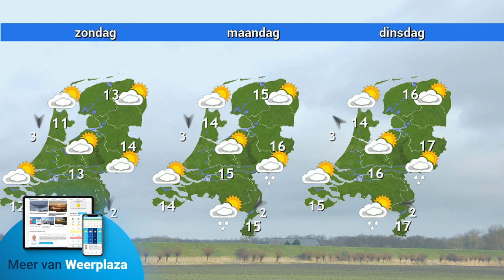Weekend weerbericht: rustig voorjaarsweer!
Eindelijk wordt het, na bijna een week lang koud lenteweer, iets milder. Hoe warm wordt het? De details vind je hier!